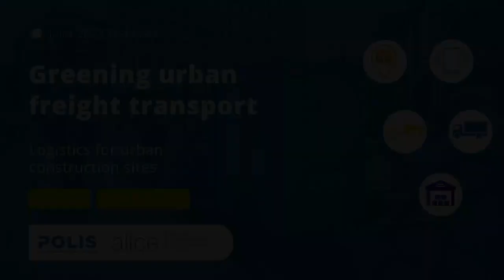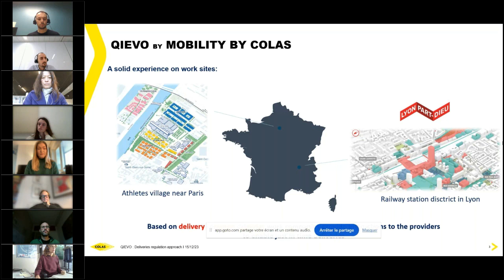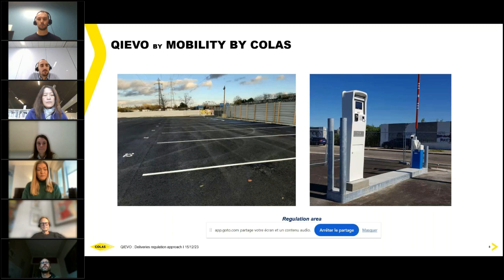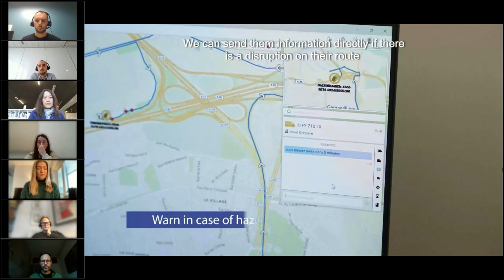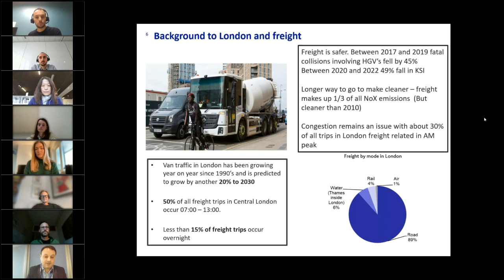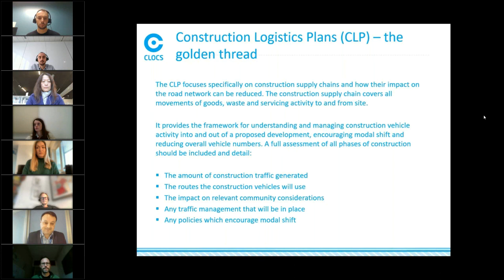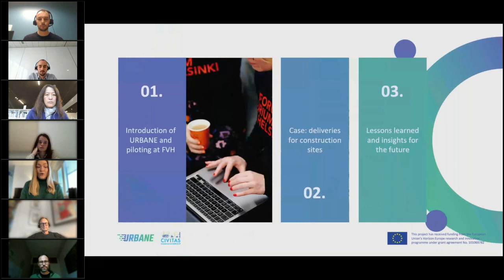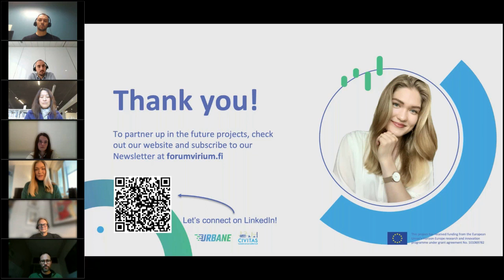POLIS – ALICE Urban Logistics Webinar Series 2023 #3 Logistics for Urban Construction Sites